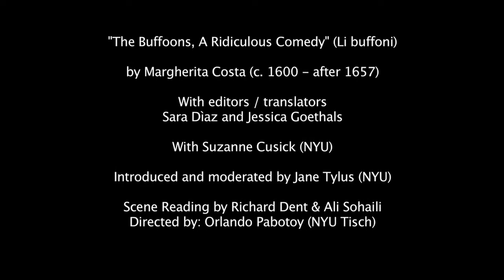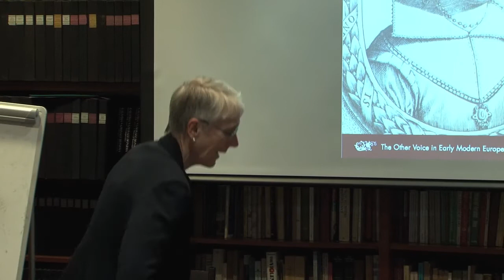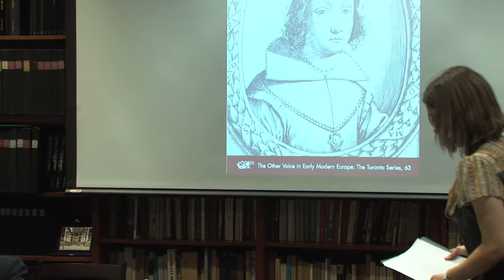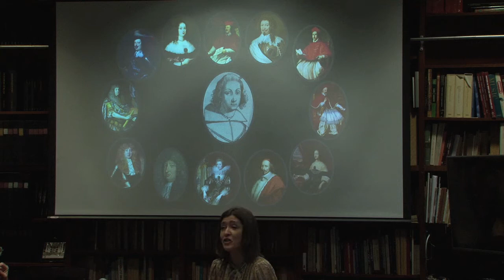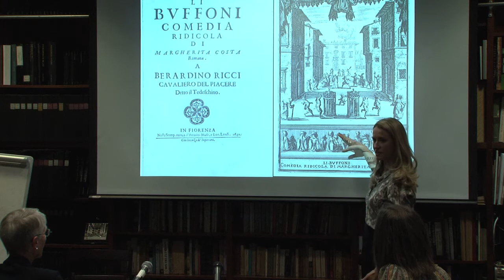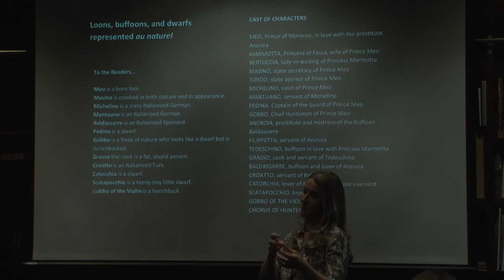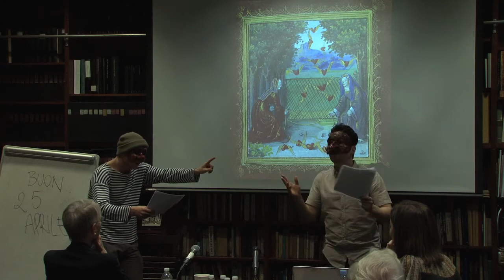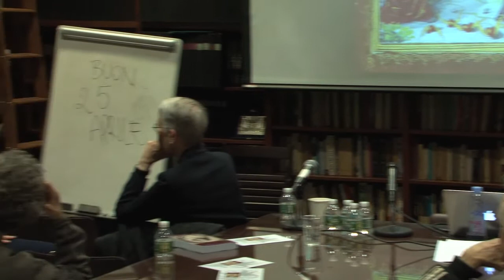Book Presentation of MARGHERITA COSTA: THE BUFFOONS, A RIDICULOUS COMEDY. A Bilingual Edition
The Buffoons, A Ridiculous Comedy (Li buffoni)

by Margherita Costa (c. 1600 - after 1657)

With editors / translators Sara Dìaz and Jessica Goethals, and Suzanne Cusick (NYU).

Introduced and moderated by Jane Tylus (NYU)

Scene Reading by Richard Dent & Ali Sohaili
Directed by: Orlando Pabotoy (NYU Tisch)

This translation makes The Buffoons, the first female-authored comedy printed in Italy, available to Anglophone readers for the first time. Published in 1641, this burlesque play depicts the mismatched sexual desires of a prince and princess. Although set in northern Africa, the comedy satirizes the Florentine court of Grand Duke Ferdinando II de’ Medici, one of Costa’s several elite patrons. By featuring the clownish antics of an unconventional cast of dwarfs, hunchbacks, and buffoons, it reflects the bizarre appetites and grotesque entertainments of the day. Ribald puns and commedia dell’arte-inspired slapstick abound, presenting the reader with a comic alternative to decorous women’s writing in early modern Italy.